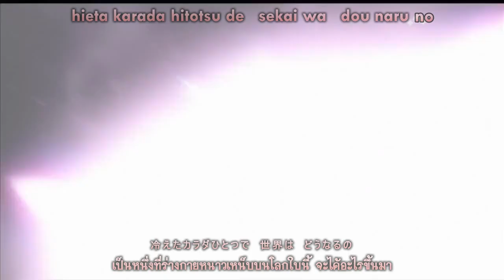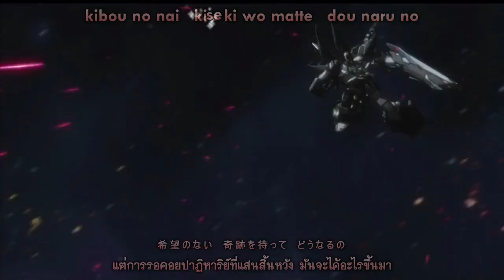[FAngeL-FS] Macross Frontier - Diamond Crevasse (แปลไทย+คาราโอเกะ)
Amv: Momomeepooh (NMT-Sub) {Special Thanks}
Translate: Ahmygodness
Karaoke Effect: Wasityo1